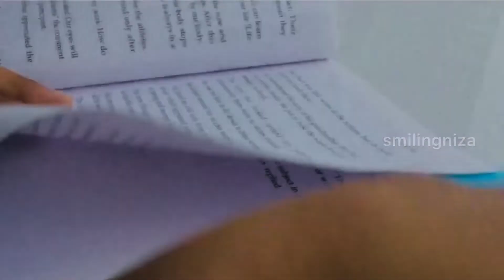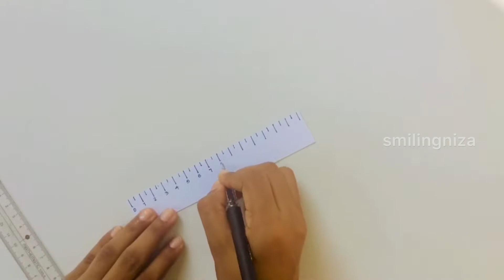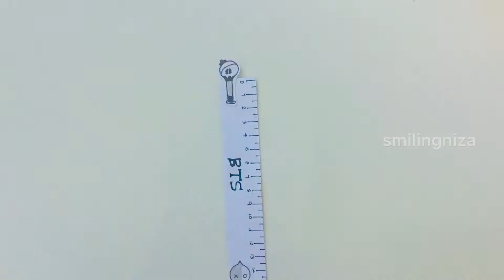BT21 DIY SCHOOL SUPPLIES (no printer) | Smiling Niza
hello there! it’s your friend smiling niza back with another intresting video…where iam going to announce something really great for you people and i hope that all you will enjoy it.

This video is about *BT21 school supplies making without any printer